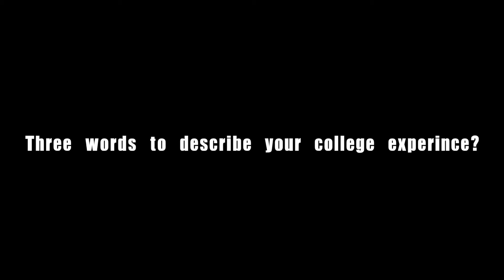RUNLYFE OFF Track: w/ Matt Llano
Featuring: NAZ ELITE MEMBER Matt Llano